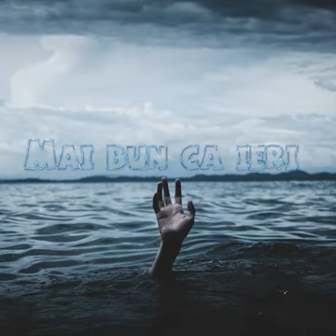Mai bun ca ire .FULL SONG